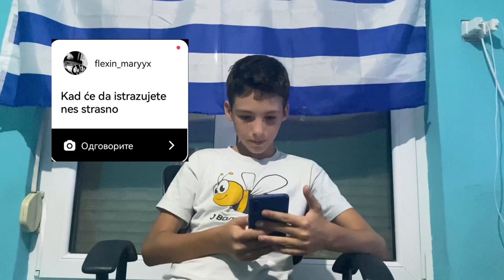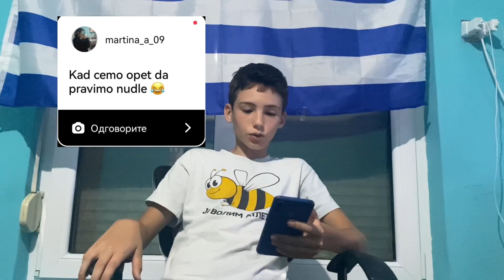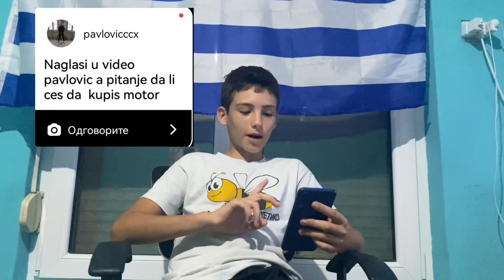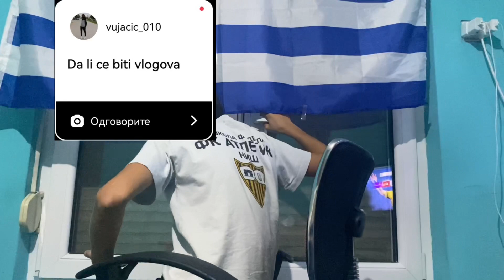ODGOVARAM NA VASA PITANJA SA INSTAGRAMA (Q&A)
Sc: andjelommladeno
Kamera videa: iphone 11
Ugl Huawei p30 lite
ODGOVORI NA VASA PITANJA SA INSTAGRAMA